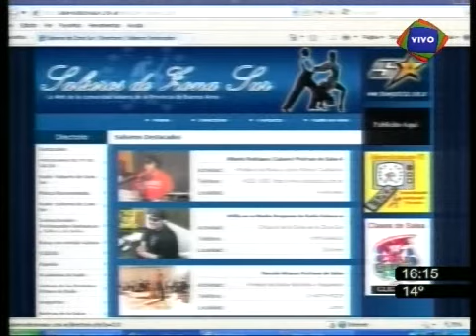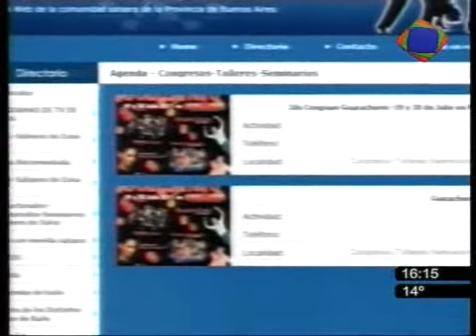PROGRAMA 9 SALSEROS DE ZONA SUR PARTE 2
SALSEROS DE ZONA SUR TV
Todos los Miercoles Programa de Salseros de Zona Sur-TV

por canal 5 de telecreativa (zona sur)

Miercoles 15 hrs en vivo con Repeticiones Sabados 21 hrs y Domingos 22hrs

salseros de zona sur multimedio publicitario: Portal, Tv, Radio

Salseros de zona sur Presenta a:

Academias de baile, clases de salsa, prefesores de baile, boliches salseros, bares salseros, recomendaciones de tragos caribeños, recetas de comidas cubanas, bandas, orquestas, bailarines, parejas de baile, shows para fiestas y eventos y muchas cosas mas!!